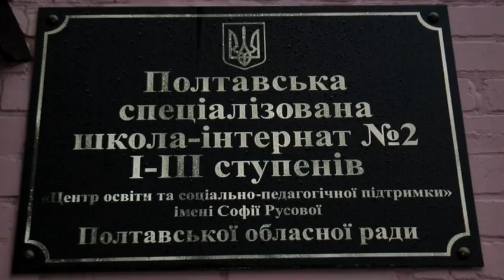Речі від волонтерів для дітей-сиріт викинули на смітник на Полтавщині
Ці речі волонтери знайшли на смітнику та відразу впізнали. Саме їх подарували небайдужі для дітей з інтернату. Директор пояснити що трапилося з речами не може. Вона вважає, що ситуація спровокована навмисно.